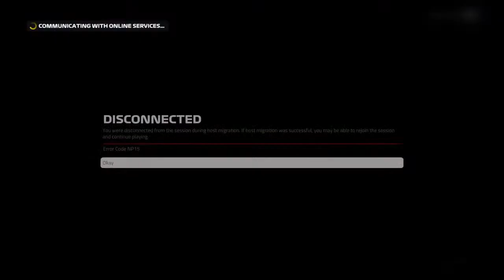China GP 2019 S1